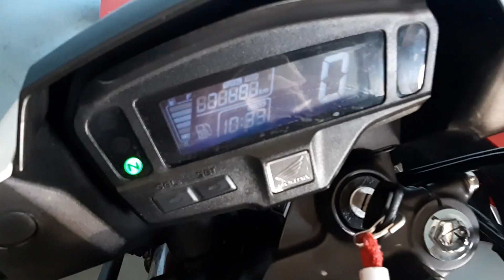DEU RUIM NO MOTOR DA BROS ! *de novo*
Canais parceiros